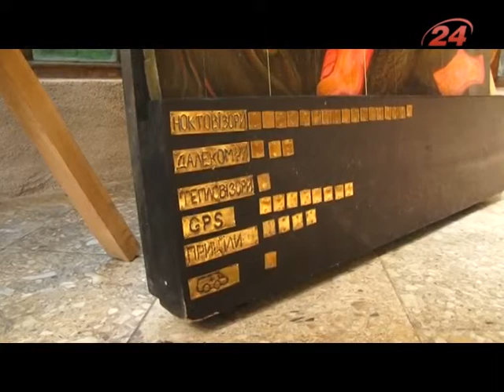Львівський лицар назбирав півмільйона гривень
Львівський лицар – фігура Святого Юрія із щитом, – який впродовж двох місяців стояв поблизу Ратуші, назбирав півмільйона гривень на армію. Усі охочі могли пожертвувати будь-яку суму на допомогу українській армії, а ще прибити металевий маленький тризуб до щита лицаря. Кошти збирали всією львівської громадою. «Жертвували різні суми.